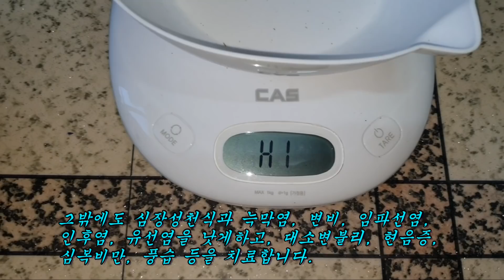폐암에 좋은 팥꽃나무 효능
실험내용: 기생충제거, 폐암세포주 표적항암제, 당뇨병 혈당억제작용
아토피 억체효과, 복부팽만증, 가슴에 물고임치료, 식중독 제거
고서내용:기침, 가래, 악성종기, 균 사멸, 신장염, 이뇨, 폐결핵, 천식